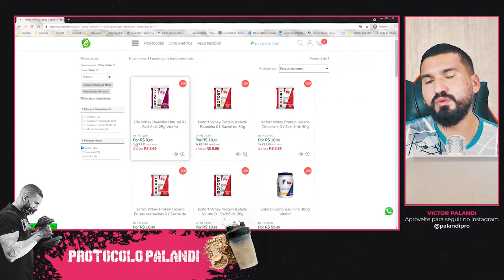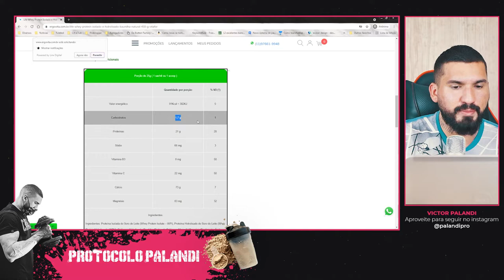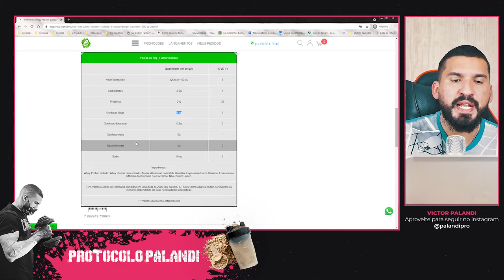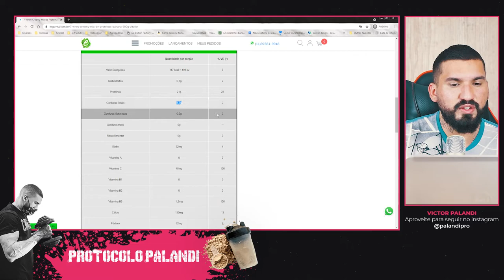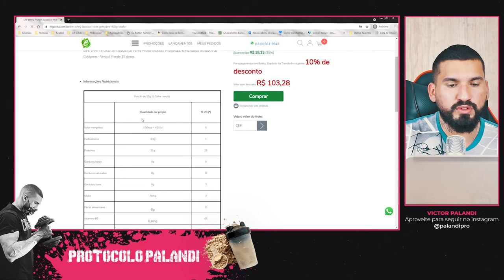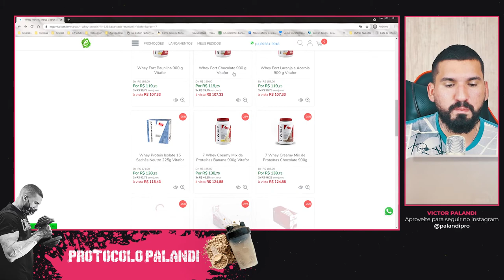Whey Protein Vitafor é bom? Respostas para suas dúvidas aqui